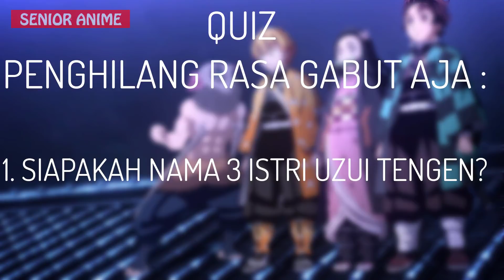MULAI.!! Pilar Suara, Uzui Tengen Mabar!!| Review Episode 1 Kimetsu no Yaiba:Yukaku-hen & Detail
Awal mula arc baru??Simak Videonya!